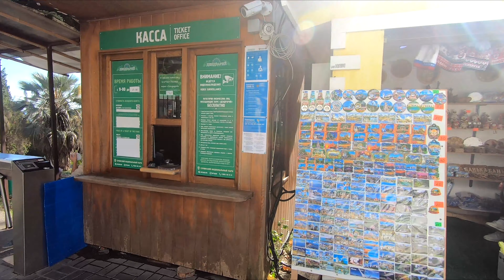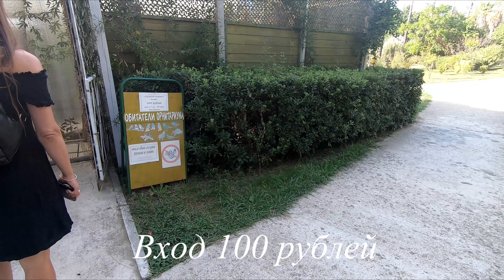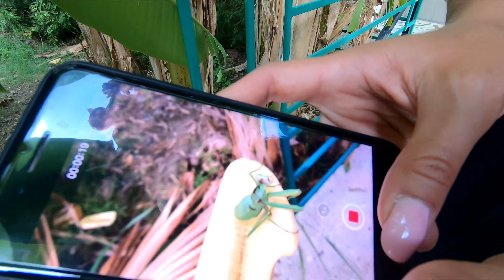Парк Дендрарий. Сочи 2020.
Дендрарий Сочи 2020.
Со́чинский дендра́рий — уникальное собрание субтропической флоры и фауны, памятник садово-паркового искусства
 площадь парка составляет 46,4 гектаров.  В нем произрастает более 1 800 видов, форм и сортов древесных и кустарниковых пород. Имеет большую коллекцию сосен — 74 вида в количестве 1890 экземпляров, крупнейшие в России коллекции дубов — 66 видов и пальм — 54 вида, кипарисов, множество редких субтропических растений.
Парк состоит из двух частей: верхней и нижней. В нижней части построен аквариум, в котором представлены обитатели Красного моря, имеется и пруд.
В парке созданы отдельные уголки, где компактно растут коллекции растений Кавказа, Японии, Китая, Австралии, Средиземноморья, Северной и Южной Америки.